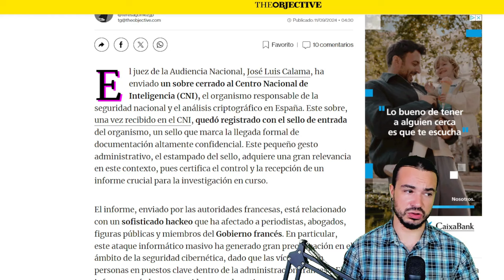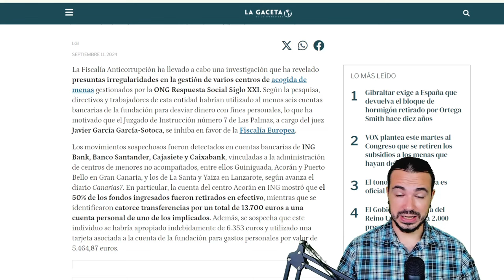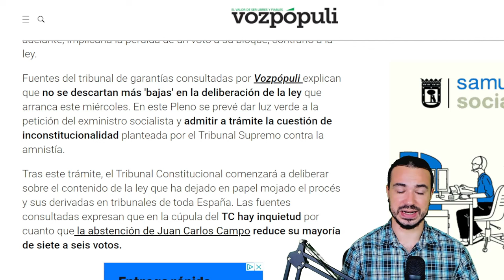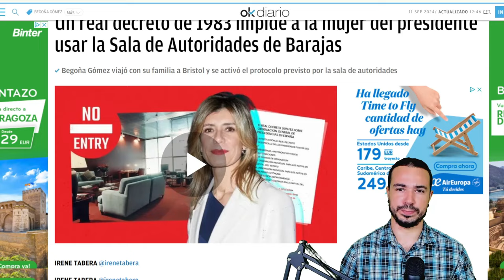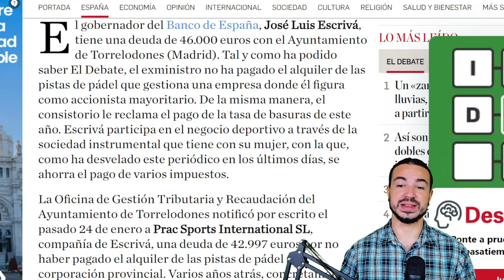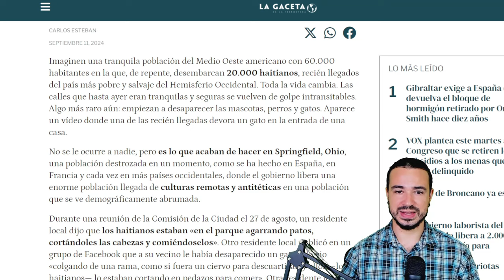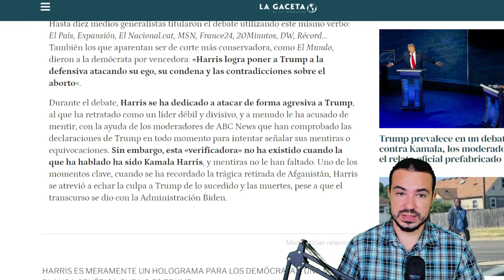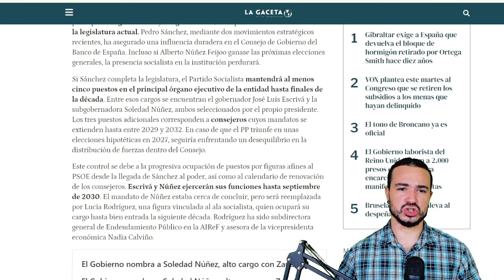PODCAST DE ACTUALIDAD 11 DE SEPTIEMBRE DE 2024